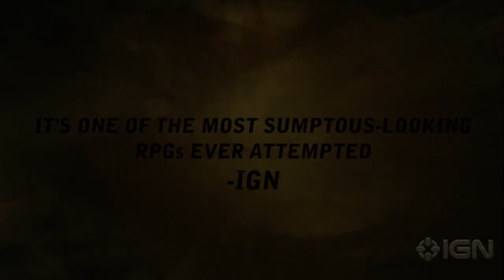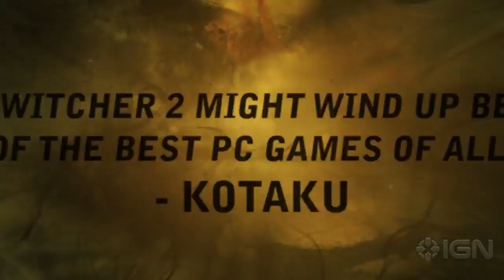The Witcher 2 Launch Trailer